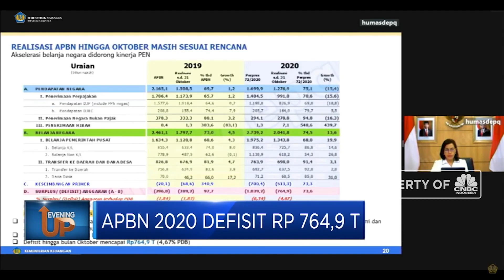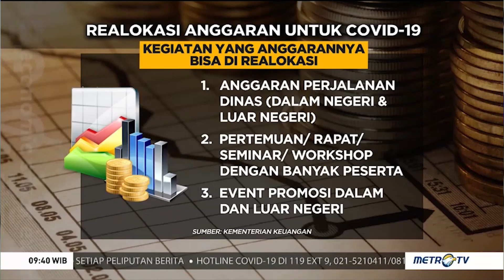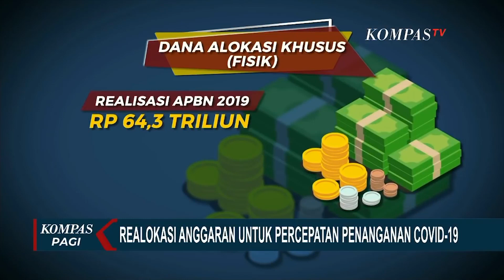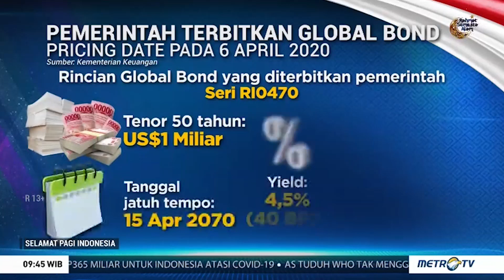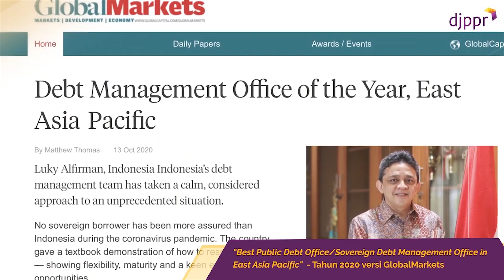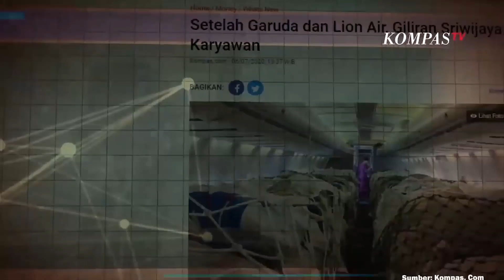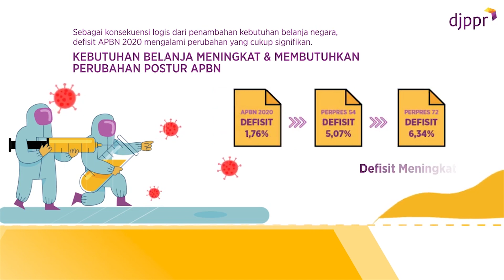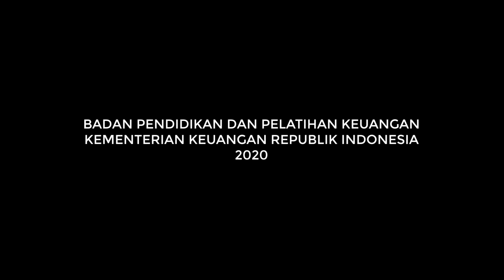Trilogi 11 Pemuda 11 Cerita 1 Kementerian Keuangan Untuk Indonesia - Episode 2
Sejak awal pandemi masuk ke Indonesia, pemerintah khususnya @kemenkeuri melalui Menteri Keuangan @smindrawati telah mengeluarkan berbagai kebijakan dalam rangka penanggulangan Covid-19. Pada episode ini Badan Pendidikan dan Pelatihan Keuangan mempersembahkan sudut pandang dan cerita yang berbeda dari pemuda Kementerian Keuangan yang ikut serta dan terlibat dalam menelurkan berbagai kebijakan Tanggap Covid-19, khususnya tentang penerbitan Perppu No.1 Tahun 2020 yang menjadi grand design penanganan Covid-19.

Semuanya akan dirangkum dalam BPPK Documentary Series: Trilogi 11 Pemuda 11 Cerita 1 Kementerian Keuangan untuk Indonesia.

Narasumber:
1. Putu Jasprayana Mudana Putra (@poetjazz), @setjenkemenkeu
2. Wahyu Dede Kusuma
3. Rizky Novrianto
4. Rizmy Otlani Novastria
5. Nurul Fadlina Mustamin
6. Rahmat Irawan
7. Eko Adi Nugroho
8. Amanda Husna Karimah
9. Irsyan Maududy
10. Novi Andriyanto
11. Mohammad Windu Darmawan (@windu_darmawan), @bppkkemenkeu

Tim Komunikasi Publik, BPPK:
1. Dodi Septariza (@dodiseptariza)
2. Abdul Aziz Maghfur (@azhyzmaghfur)
3. Luqman Hakim (@luqmnhkim_)